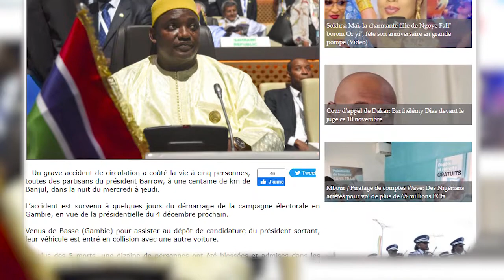Gambie Adama Barrow perd 5 militants dans un accident